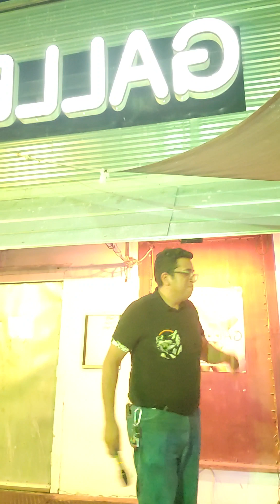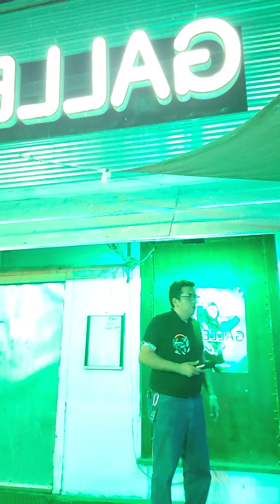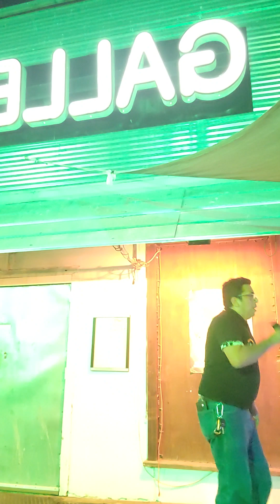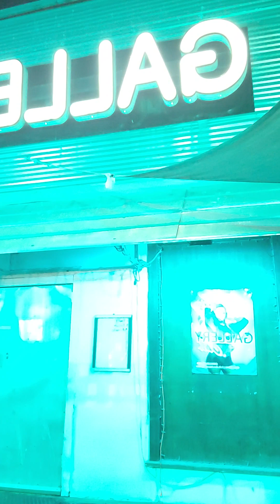karaoke with KJ MIKE!